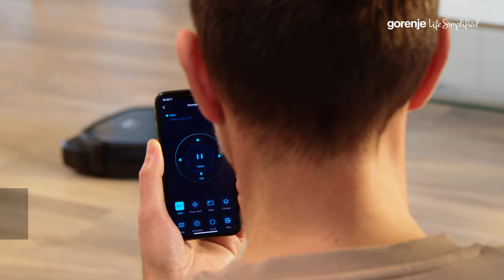Carefree and hands-free cleaning • Robotic vacuum cleaner RVC216BK by Gorenje_15sec